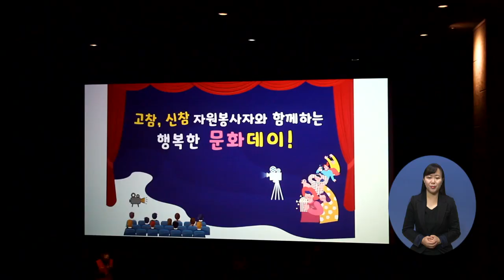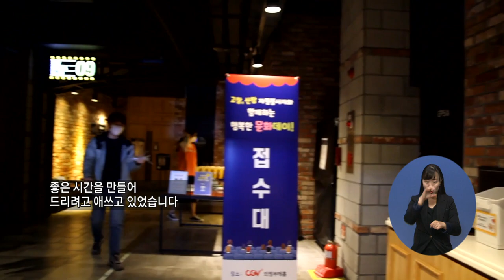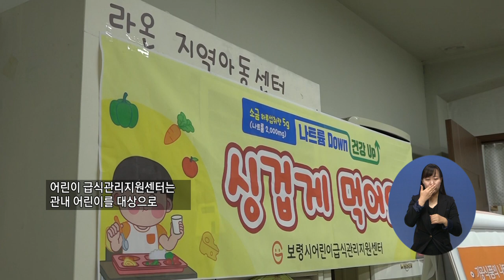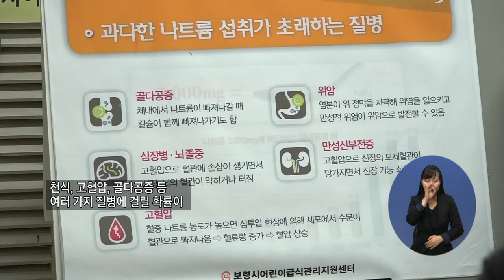20201203지역네트워크